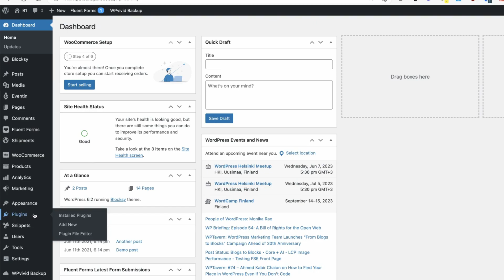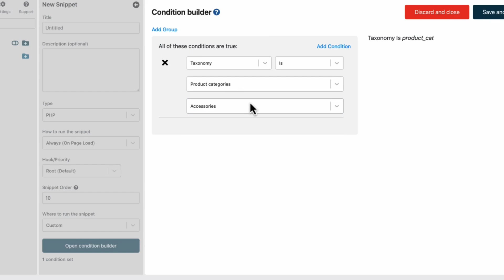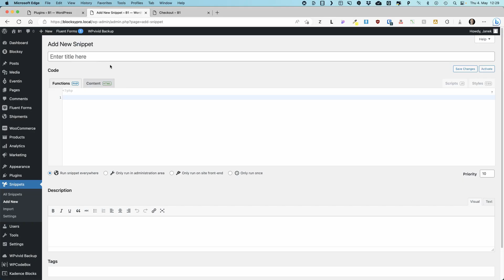How to Add Country Code in Woocommerce Billing Phone Field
In this quick guide video, I'm going to show you how to add a country calling code to the billing phone field in your Woocommerce store. As a store owner, I know the importance of having a smooth checkout process for all customers, regardless of their location. By adding a country code to the billing phone field, we can make it easier for international customers to enter their phone number and complete their purchase.